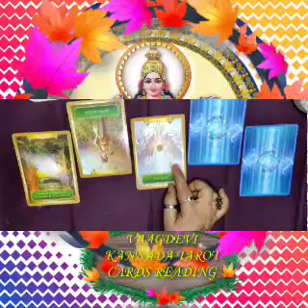🧚🏻‍why they come in your life ❤️